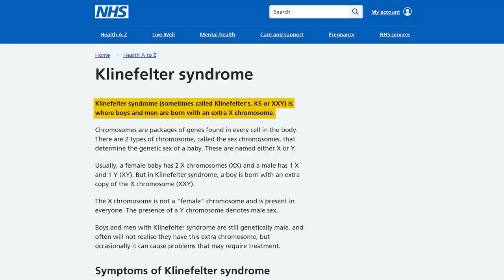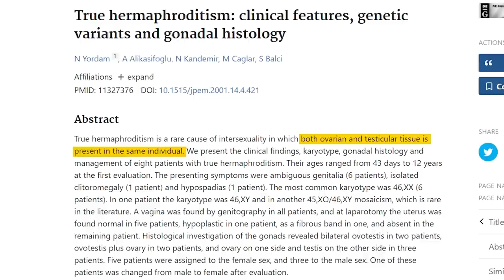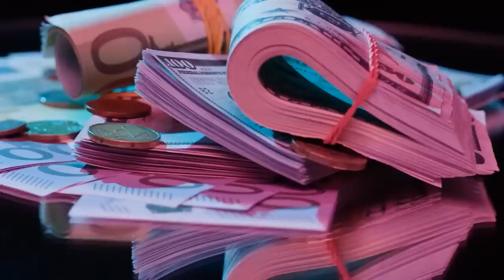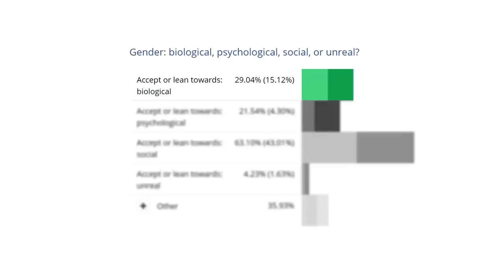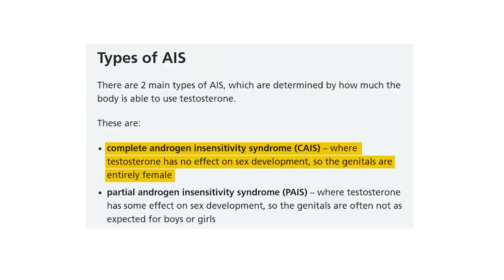Are women only adult human females?